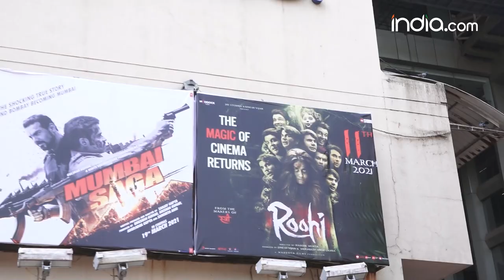RajKummar Rao, Janhvi Kapoor & Varun Sharma Starrer Roohi Public Review| Watch Or Not?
Planning to watch  RajKummar Rao, Janhvi Kapoor & Varun Sharma starrer Roohi? Watch this video before making up your mind.